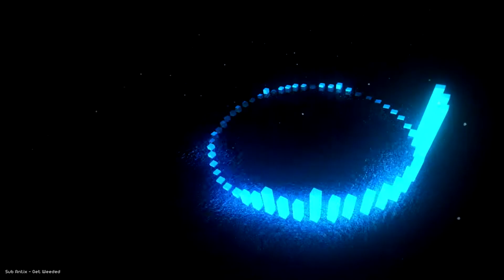Sub Antix - Get Weeded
Visualizer By: Cobalt